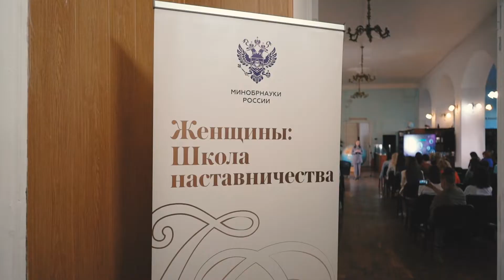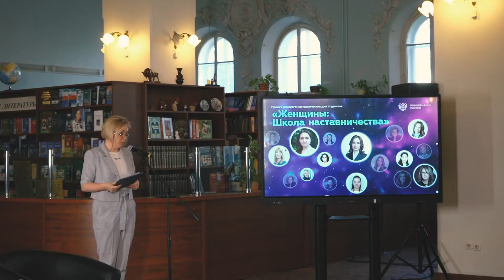Вторая лекция федерального проекта Минобрнауки России «Женщины: Школа наставничества»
Вторая лекция федерального проекта Минобрнауки России «Женщины: Школа наставничества» прошла в Московском государственном университете геодезии и картографии по теме «Женщины в мужских профессиях. Вызовы и преимущества».

Наставница проекта, ректор МИИГАиК, доктор экономических наук Надежда Камынина рассказала о своем карьерном пути, опыте работы ректором, необходимых качествах управленца, а также поделилась советами с участницами проекта — студентками 100 вузов страны.

Все подробности в видеорепортаже активистов Молодежного медиацентра при Минобрнауки России.

Видео: Артём Куракин, МГТУ «СТАНКИН»
Корреспондент: Анастасия Андрюшина, РЭУ им. Г.В. Плеханова
Текст: Полина Лесникова, РАНХиГС